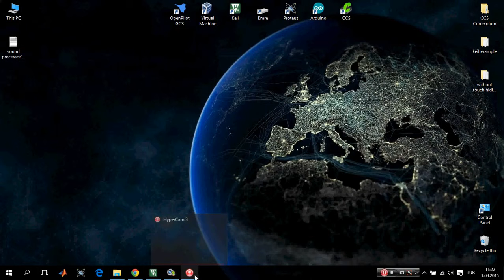#16 ADC resolution çözünürlük STM32F4 Discovery